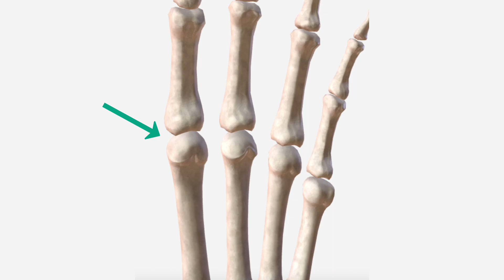What happens when your back is clicked/cracked? | Expert Physio Review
In this tutorial,  we explore the intriguing world of 'back clicking' and the science behind this popular treatment modality.

⭐For more sign up to Membership for more resources including access to:
*Back Pain Rehab
*The Role of Pelvic Floor Dysfunction in Back and Hip Pain
*Lumbar Spine Red Flags
*Lumbar Spine Red Flag Cases